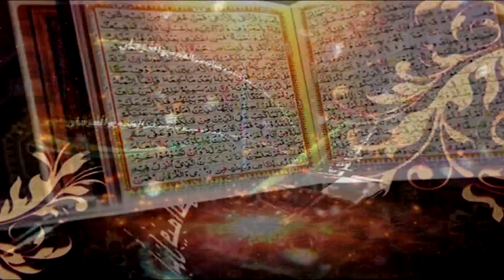Surah Al-Ahzab Introduction and Ayat 01 to 05 | Dars-e-Quran No.1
Surah Al-Ahzab
 Introduction and Ayat 01 to 05 | Dars-e-Quran No.1

Ahbab-e-Mustafai